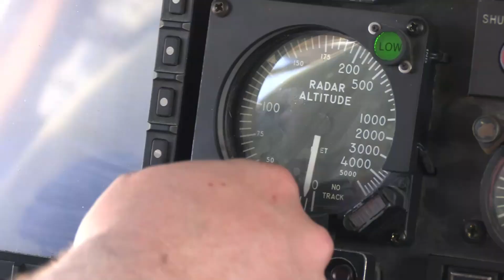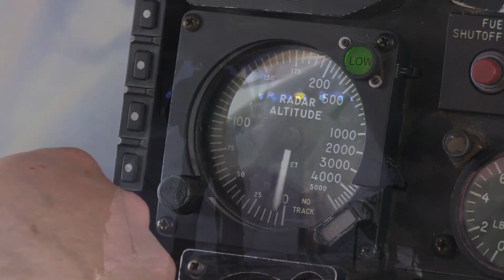THE GREATNESS OF THE JUMBO CH-53K KING STALLION HELICOPTER, THE LINE OF THE US MARINE CORPS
The U.S. Marine Corps has received its first CH-53K King Stallion which landed at Marine Corps Air Station New River in North Carolina, last Wednesday May 16, 2018.
“[This] is the most powerful helicopter the United States has ever had,” said CH-53 program chief Marine Col. Hank Vanderborght. "Not only the strongest, the most modern and also the smartest."

But this helicopter is also the most expensive. With a price tag of around US$ 144 million, it is more expensive than the F-35A Lightning II stealth fighter jet.
However, the King Stallion can carry three times as much as the helicopter it replaces, the CH-53E Super Stallion.
Engineered by Sikorsky, the CH-53K King Stallion made its first flight in 2015.

Sikorsky Aircraft Corporation is a subsidiary of Lockheed Martin, one of America's largest defense contractors and political donors.
The helicopter is about 28 feet long and 99 feet long.
The helicopter is powered by three T408-GE-400 turboshaft engines, which can propel the King Stallion to a maximum speed of around 230 mph.
He has a maximum flight altitude of about 9,520 feet.